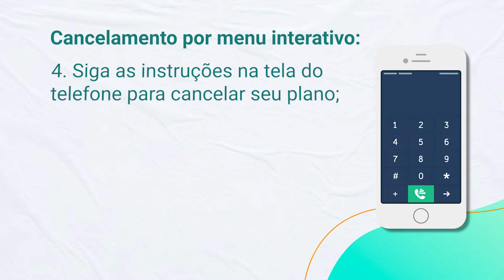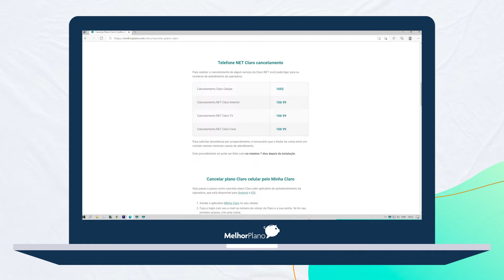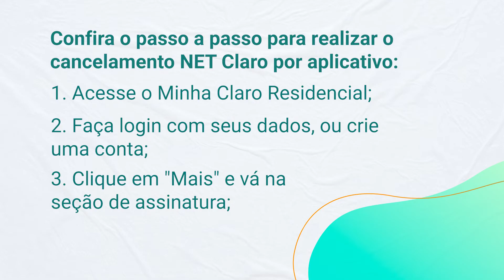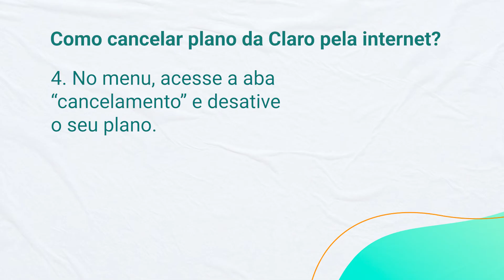Como CANCELAR PLANO DA CLARO pelo app, internet ou sms?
Como cancelar um plano da Claro ou serviço? Neste vídeo o Melhor Plano te mostra como cancelar um plano da Claro pelo app, internet ou SMS.

Quer contratar plano da Claro Residencial? Ligue 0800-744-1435

Cancelar um serviço de telecom é uma tarefa que pode ser demorada e chata, né? Mas neste vídeo a gente descomplica pra você esse momento e te mostra as principais formas de realizar um cancelamento de plano Claro!

Atenção: Todos os serviços da antiga NET estão incorporados no catálogo da Claro. Fique tranquilo, pois todos os preços, planos e serviços se mantém os mesmos, apenas o nome passa a ser Claro NET.
✔Ainda está com dúvidas sobre cancelamento de serviços da Claro? Confira nosso post completo: